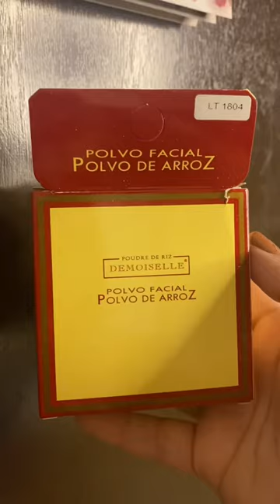EL POLVO VIRAL DE LOS 90'S DEMOISELLE 💕⚠️